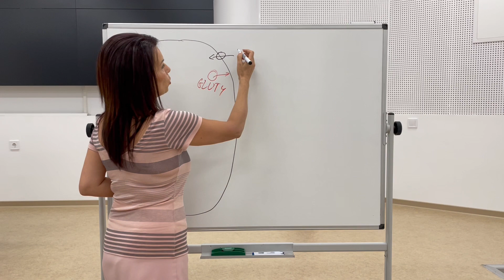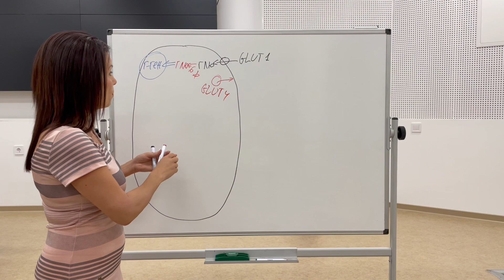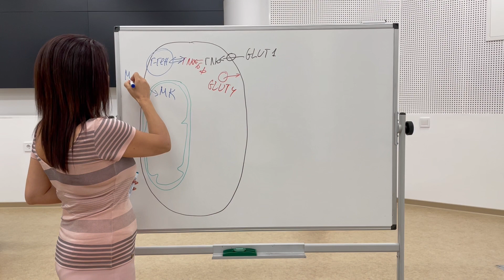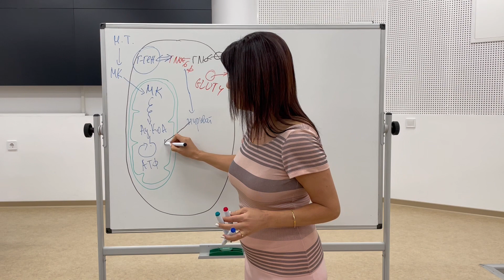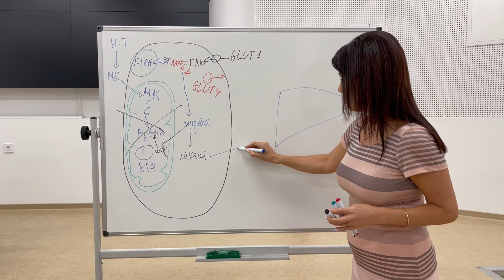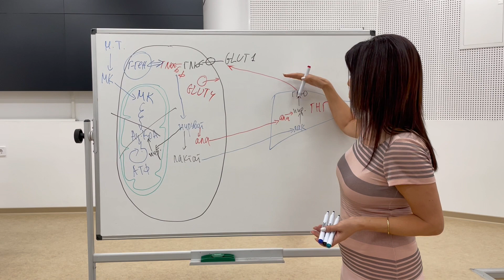Въглехидратна обмяна в мускули/Carbohydrate metabolism in muscle/